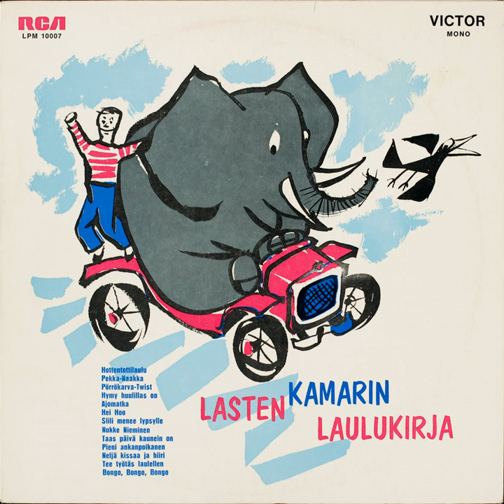Bango, Bango, Bongo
Bango, Bango, Bongo · Lasse Mårtenson

Lastenkamarin laulukirja